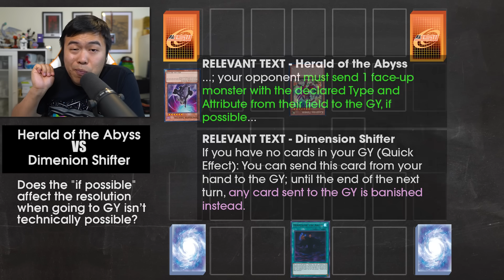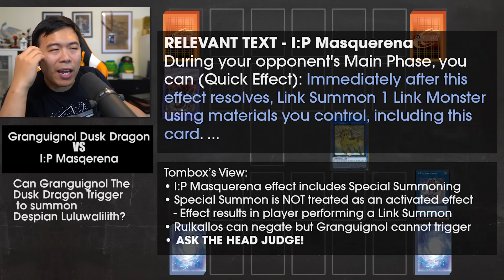Rulings - Unchained Vs Unaffected and MORE META RULINGS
Unchained vs Unaffected, Herald of the Abyss VS Shifter, I:P Vs Granguignol
Rulings we are talking about here today.

Show your support with AWESOME Merch!

== PARTNER ==